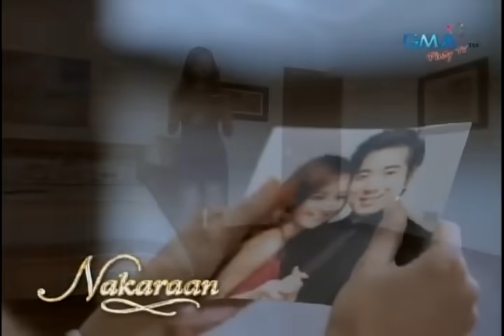Prinsesa ng Buhay Ko - Episode 29